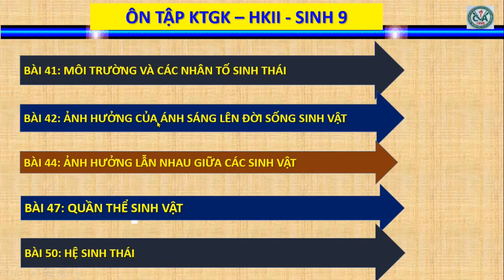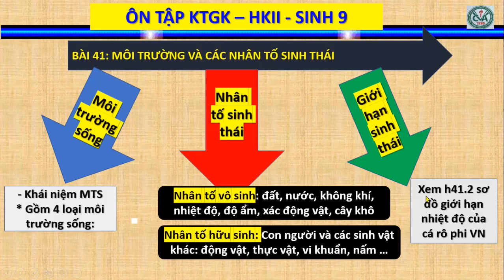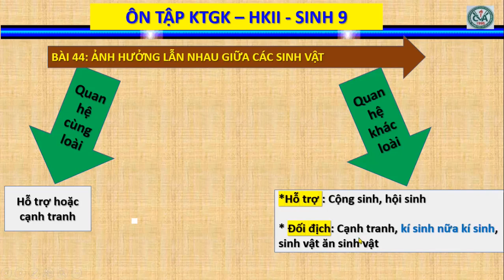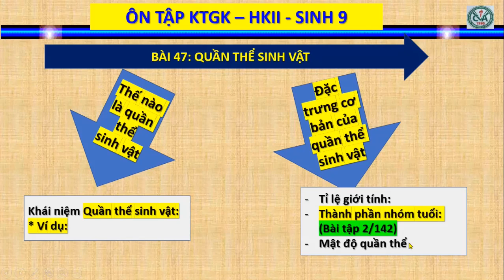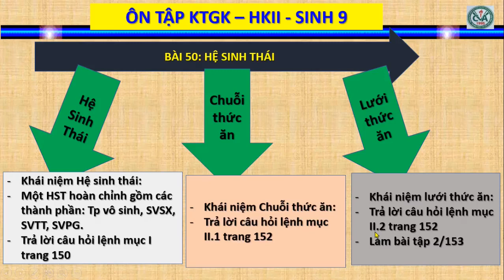SINH HỌC 9 - ÔN TẬP KIỂM TRA GHK2 (2023-2024)